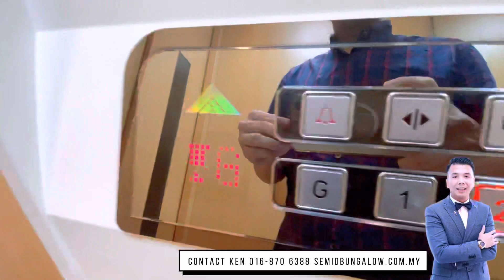Most Value Buy SemiD Bungalow In Damansara!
Prime Location and Accessibility